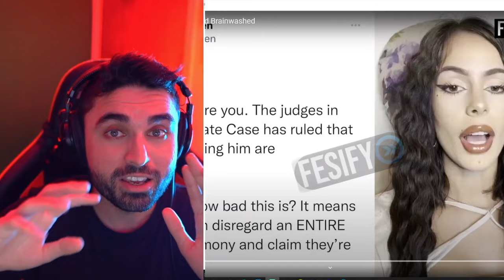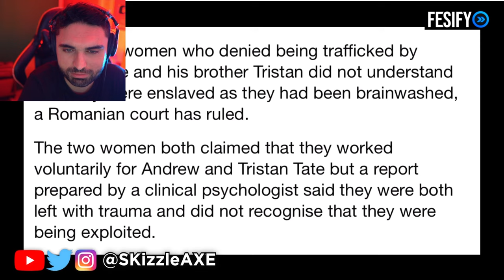Andrew Tate.. It's SADLY Over 😰 (This Just Happened)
Andrew Tate... We Were RiGHT he's DONE 😵 (This Just Happened)

Video by @Fesify